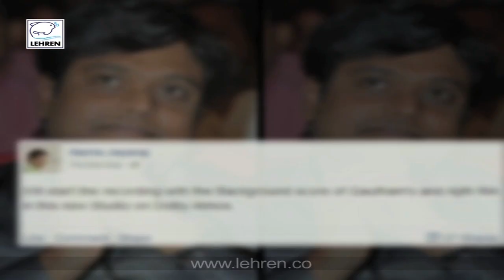Harris Jayaraj Is Excited For Thala 55 | Ajith Kumar | Trisha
Harris Jayaraj is too much excited about Gautham Menon's directorial venture Thala 55 as the recording started in new studio. Thala 55 stars Ajith and Trisha as a lead. To know more watch this video.